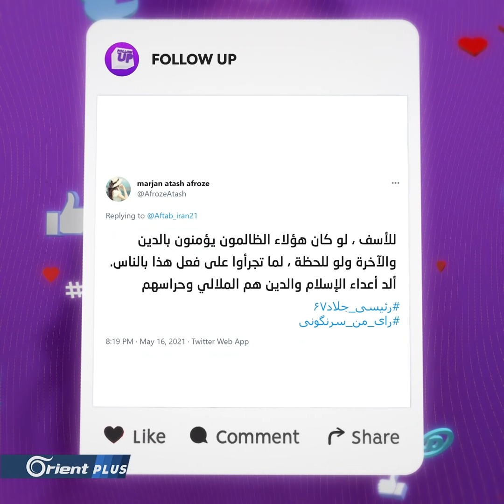ارحل إلى روسيا أو الصين أيها الضبع ...إيراني يحرق سيارته ويهاجم خامنئي